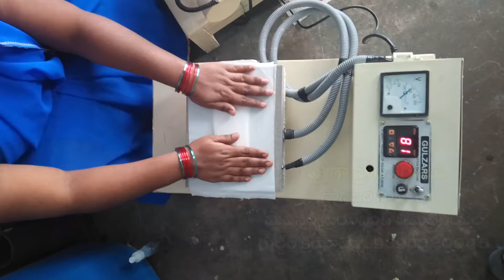Sanitary napkin machine unit cost 70000 rs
Low cost